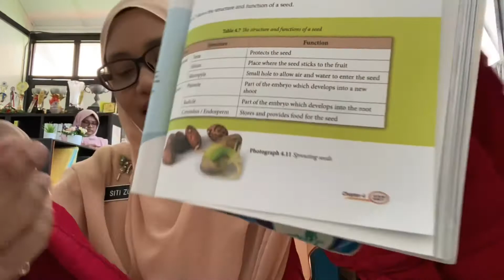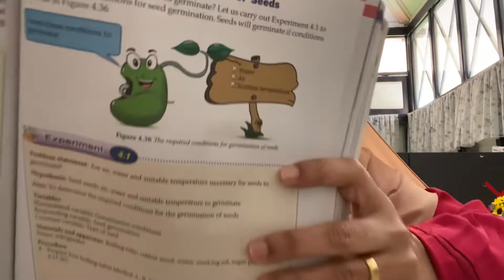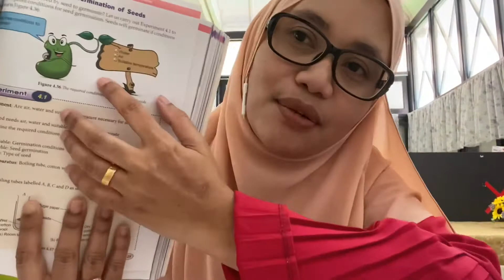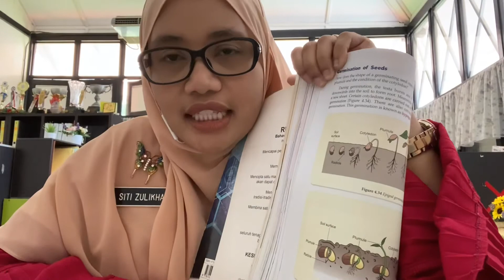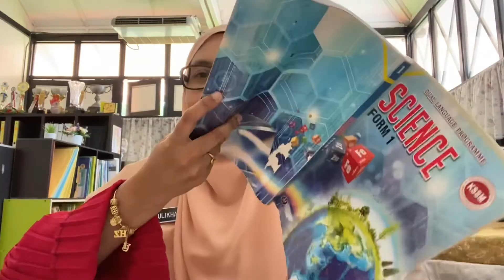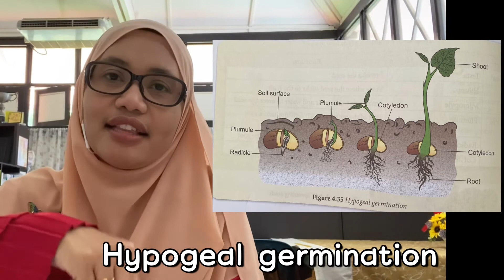Epigeal & Hypogeal Germination Science KSSM Form 1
Germination of seed and the conditions required for germination of seed.

Refer text book page 127-130.